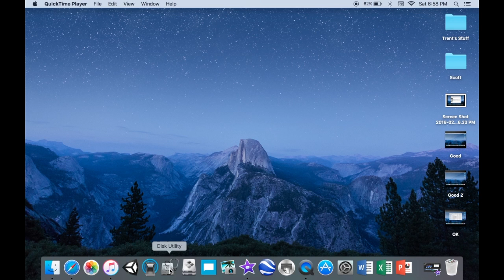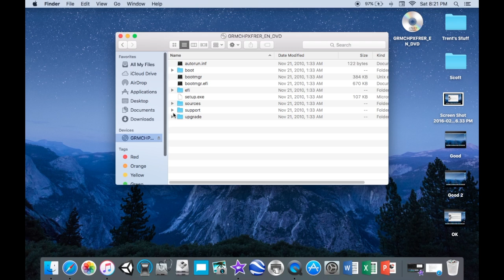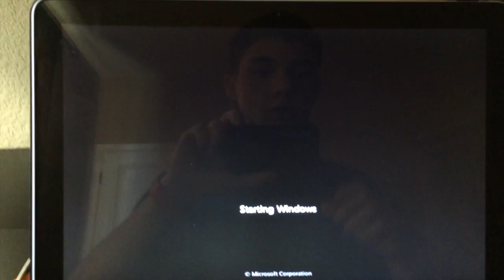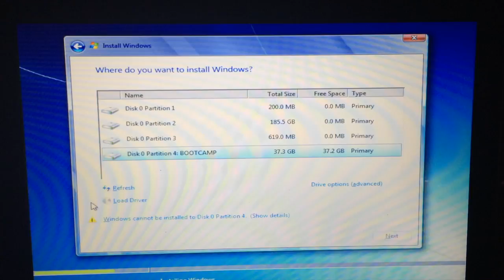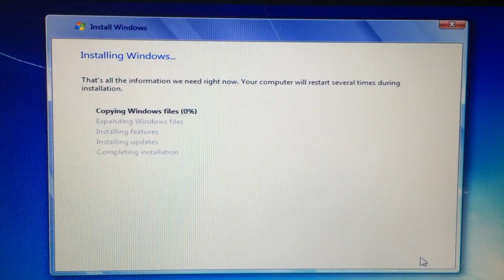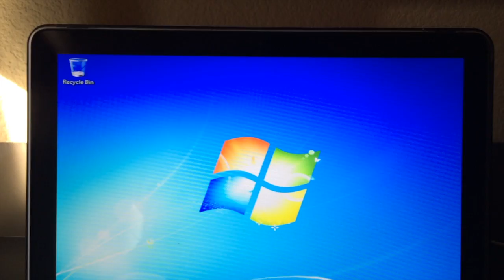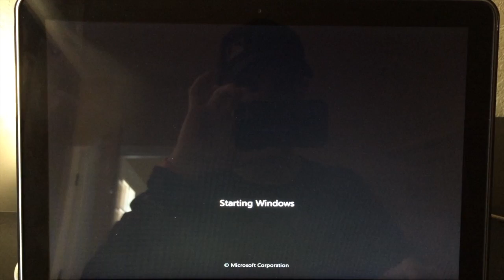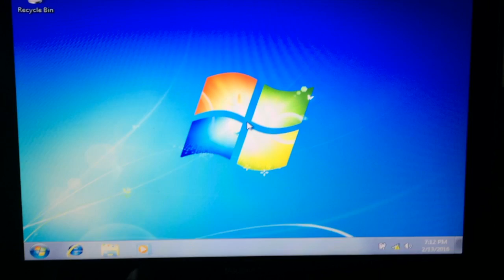How to Install Windows on Mac OS X El Capitan